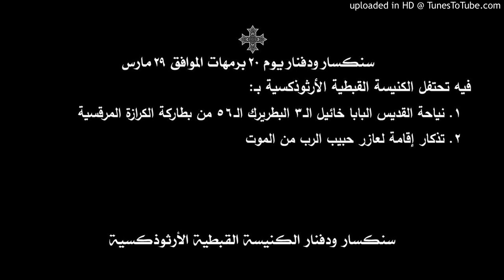سنكسار ودفنار يوم 20 برمهات الموافق 29 مارس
فيه تحتفل الكنيسة القبطية الأرثوذكسية بـ:
1. نياحة القديس البابا خائيل الـ3 البطريرك الـ56 من بطاركة الكرازة المرقسية
2. تذكار إقامة لعازر حبيب الرب من الموت
يمكن تحميل الملف الصوتي لهذا اليوم من الرابط
ويمكن تحميل قراءات سنكسار ودفنار شهر برمهات كاملة من الرابط الآتي